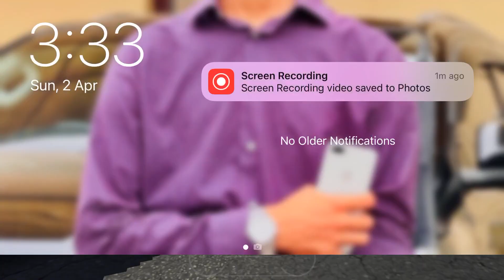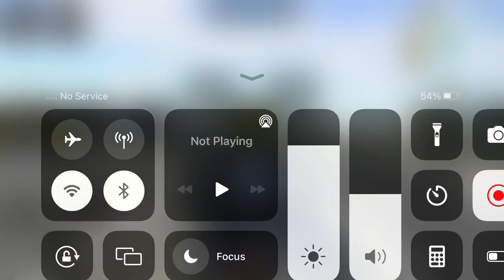Long Trailer Truck Transporter Excavator | Construction Vehicles Delivery | Android Gameplay